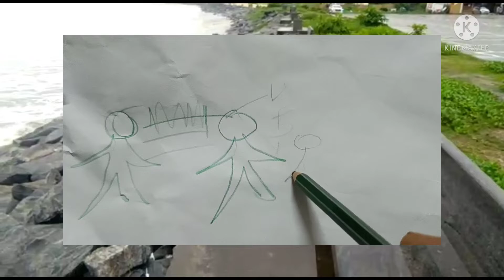Does Wealth , Fame and Power Really brings happyness for youth let's know the reality life explained